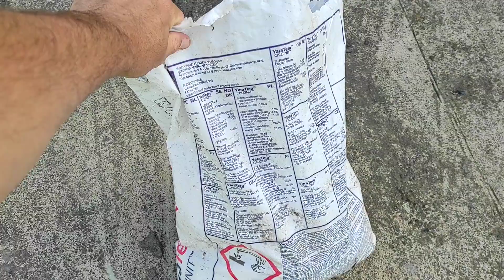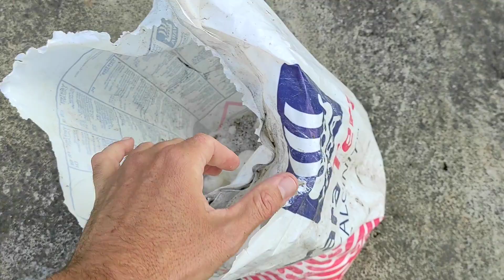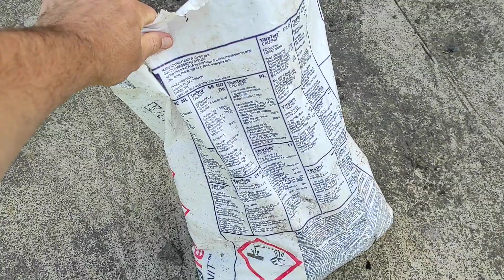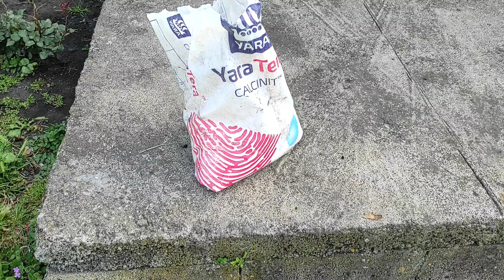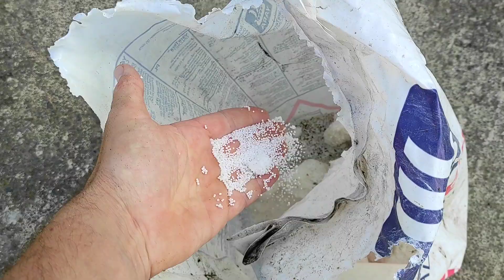Fertilizantes de Liberacion LENTA vs Fertilizantes Liberacion RAPIDA🥑(CUAL ES MEJOR)